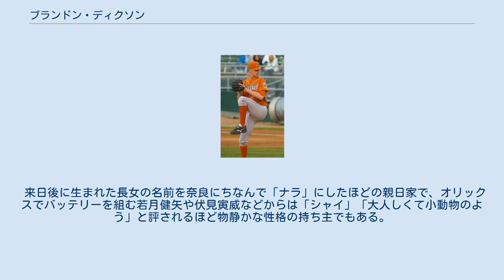ブランドン・ディクソン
ブランドン・リー・ディクソン（Brandon Lee Dickson, 1984年11月3日 - ）は、アメリカ合衆国アラバマ州モンゴメリー郡モンゴメリー出身のプロ野球選手（投手）。
 オリックス・バファローズには2013年シーズンから2021年5月まで在籍。
2016年から2年契約を結ぶと、契約2年目の2017年で、在籍期間が球団の歴代外国人投手で最長の5シーズンに達した。
2018年からは2年契約、2020年からは単年契約で残留。
2021年シーズンの契約を締結したことによって、在籍期間が9シーズンに及んでいたが、後述する事情から5月27日にNPBから自由契約選手として公示された。
 2007年 2006年にアマチュア・フリーエージェントでセントルイス・カージナルスと契約。
 2011年7月2日にMLB公式戦へのデビューを果たした。
 2012年12月27日にオリックス・バファローズと契約を結んだ。
 2013年には、オープン戦で3試合に登板。
1勝1敗、防御率2.81という成績で、開幕ローテーションに入った。
来日初登板・初先発になった3月31日の対千葉ロッテマリーンズ戦では、7回1失点の好投で来日初勝利。
チームのシーズン初勝利にも貢献した。
その後もローテーション投手の一員として5勝を挙げたが、6月5日に右足内転筋の肉離れで出場選手登録を抹消。
およそ1か月にわたって戦線を離脱した。
7月に復帰したが、登板試合で味方打線から十分な援護を受けられなかったことなどから、8月まで1勝も挙げられなかった。
一時は負けが先行したが、9月には4試合の登板で、3勝無敗、防御率0.68の好成績を残した。
シーズンの通算成績は、防御率2.77、8勝8敗。
規定投球回にはやや足りなかったものの、先発不足に苦しむチームを救った。
 2014年には、シーズン初登板の対北海道日本ハムファイターズ戦（3月29日）に来日初完投・初完封勝利を挙げると、5月10日の同カードでは、8回無死まで無安打に抑える好投でNPBでは自身2回目の完投を記録。
夏場に調子を落とした影響で、シーズン通算では9勝に終わった。
しかし、一軍では最後までローテーションを守り切ったうえに、初めて規定投球回に到達した。
 2015年には、来日後初の開幕投手として3月27日の対埼玉西武ライオンズ戦に臨んだが、0-1のスコアで黒星スタート。
その後も2連敗を喫したが、5月28日の対横浜DeNAベイスターズ戦まで6連勝を記録したことから、同月には来日後初めてパシフィック・リーグ投手部門の月間MVPに選ばれた。
さらに、オールスターゲームには、パシフィック・リーグ選抜チームの監督推薦選手として初出場。
7月18日の第2戦（マツダスタジアム）に2番手として登板したが、1回を1失点1被本塁打という内容で敗戦投手になった。
後半戦初先発の対福岡ソフトバンクホークス戦（7月24日）で、右脇腹に違和感を訴えて緊急降板。
翌25日の検査で右肋間筋の損傷と診断されたことから、出場選手登録を抹消された。
一軍に復帰した8月27日の対東北楽天ゴールデンイーグルス戦で9敗目を喫したものの、9月15日の対ソフトバンク戦では9勝目を挙げるとともに、球団通算5000勝の達成に貢献。
9月17日に右肋間筋の損傷が再び判明したため、同日付での登録抹消を経て、シーズンの残り期間を患部の治療と調整に充てることになった。
シーズン通算では2年続けて9勝にとどまったが、抹消後の同月26日には、2017年シーズンまでの2年契約を新たに結んだことが球団から発表されている。
 2016年には、3月27日に、西武との開幕カード第3戦（西武プリンスドーム）に先発でシーズン初登板。
6回3失点という内容で、新任の福良淳一監督に公式戦初勝利をもたらした。
ディクソン自身も、この試合でシーズン初勝利を挙げたことを皮切りに、チーム内の投手でただ1人シーズンを通じて先発で活躍。
シーズン5勝目を挙げた6月5日の対東京ヤクルトスワローズ戦（明治神宮野球場）では、4回表の打席に来日初の二塁打で来日初打点を記録すると、6回表の打席でも2点適時打...